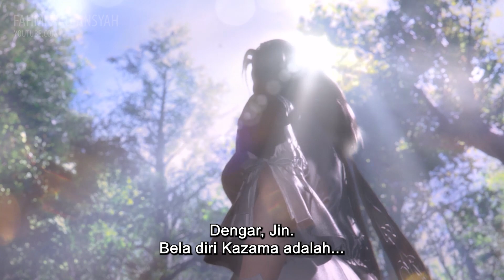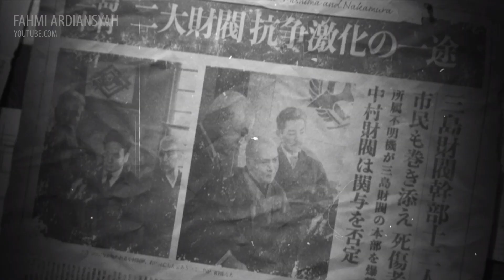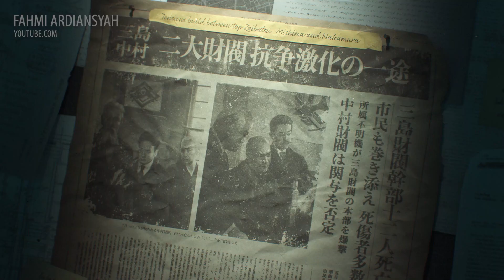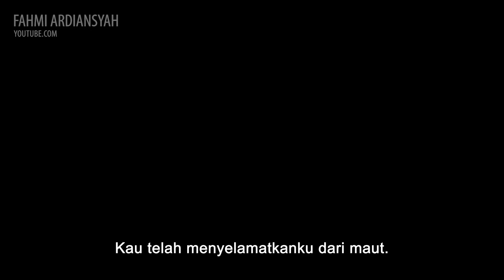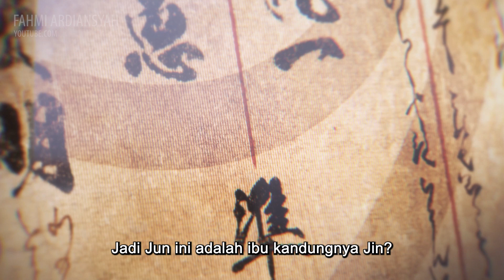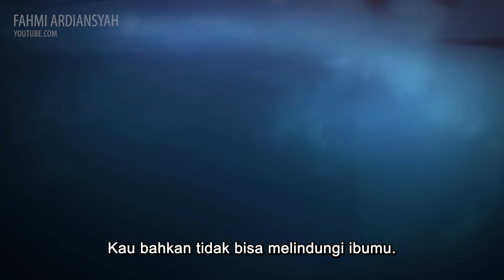Tekken 8 Full Movie Subtitle Indonesia (All cutscene)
Tekken 8 melanjutkan kisah legendaris antara Jin Kazama dan Kazuya Mishima dalam perseteruan keluarga yang penuh dendam. Jin bertekad mengakhiri kutukan yang melekat pada keluarga mereka dan menghentikan ambisi kejam ayahnya, Kazuya.